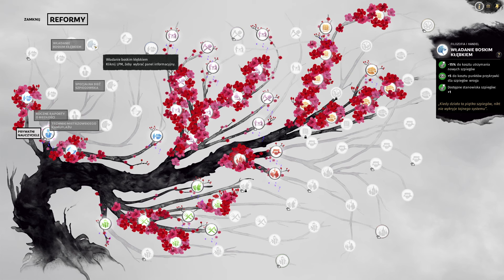Total War Three Kingdoms [PL] #28 Sun Jian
Witam i zapraszam do oglądania kolejnego odcinka z Total War Three Kingdoms. Gram jako Sun Jian. O jego historii można poczytac na Wiki